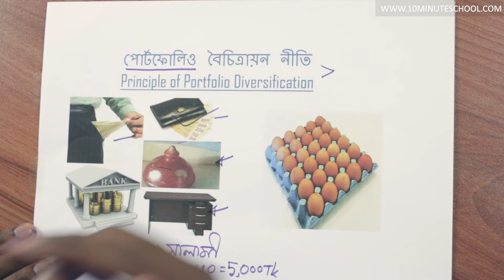১০. অধ্যায় ১ - অর্থায়নের সূচনা: পোর্টফলিও বৈচিত্রায়ন নীতি (Principle of Portfolio Diversification)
Series: অর্থায়নের সূচনা (Introduction To Finance) [HSC]
Instructor: Shafiul Shuvo,  BBA Finance, Faculty of Business Studies (FBS), University of Dhaka